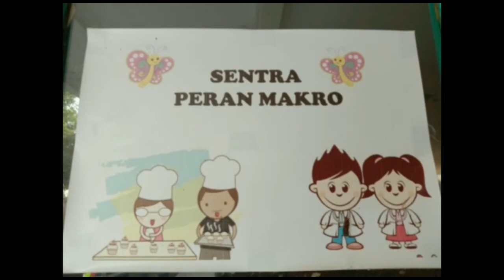TK LABSCHOOL FIP UMJ||Sentra Peran Makro||Berperan sebagai anak yang senang menonton acara Televisi